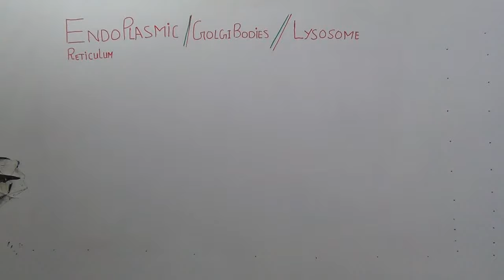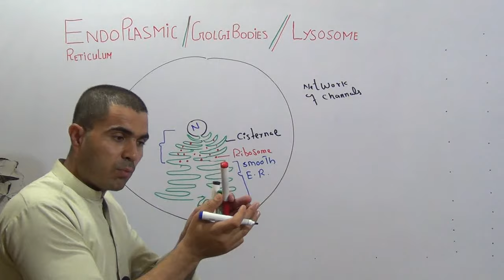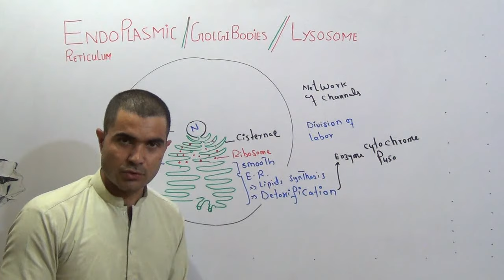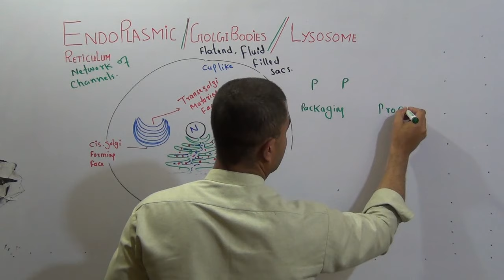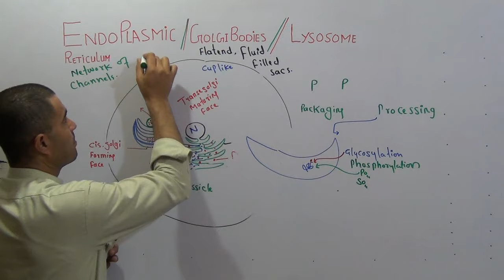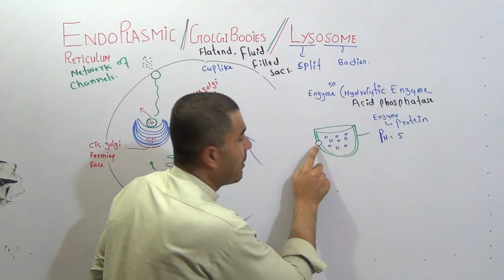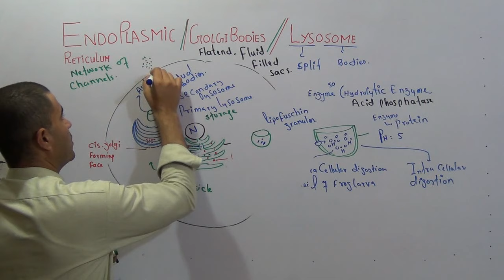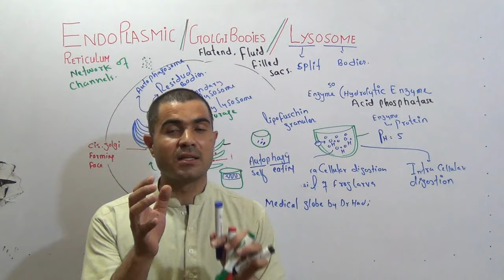Endoplasmic reticulum, Golgibodies and Lysosome Lecture 10 in Urdu Hindi By Dr Hadi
you will LEARN in this video lecture an easy concept on
Endoplasmic reticulum, its types Smooth endoplasmic reticulum and Rough endoplasmic reticulum and function
Golgi bodies Function and how it is related to endoplasmic reticulum and lysosomes
Lysosome function types and how Lysosome is formed?
division of labor
drug detoxification enzyme P450
the membrane of Golgi bodies or endoplasmic reticulum called cisternae
cis and trans Golgi
processing and packaging in golgibodies
primary lysosome , secondary lysosome , residual bodies and autophagosome
how lysosome maintains it acidic Ph inside?
mechanism of lysosomes formation
why lysosome is called garbage collector?
BY Dr Hadi Goldmedalist Lecturer Pharmacy dept University of Baluchistan Quetta Pakistan